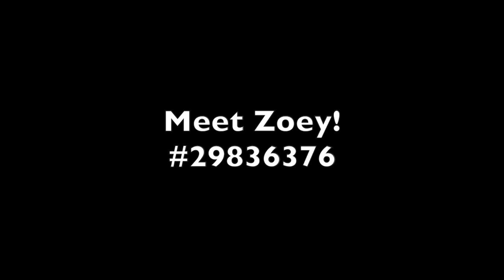Zoey 29836376 (Adopted!)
Meet Zoey!  She is available for adoption at the Anti-Cruelty Society!